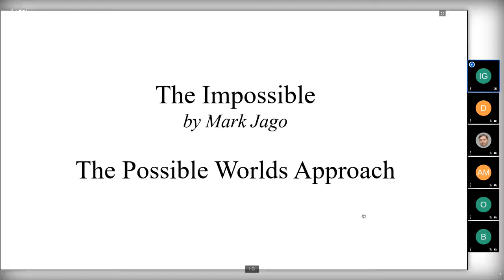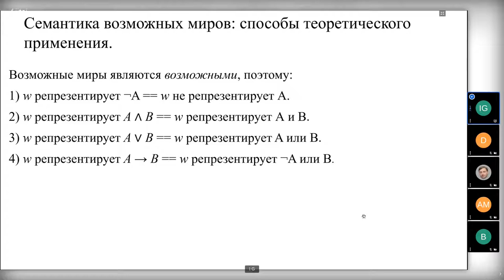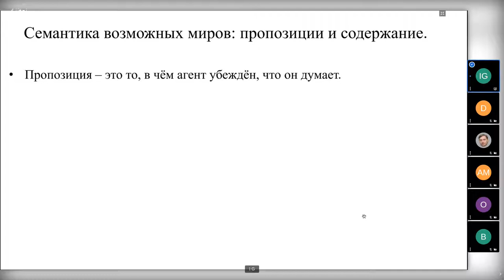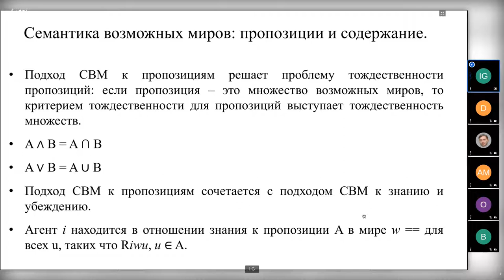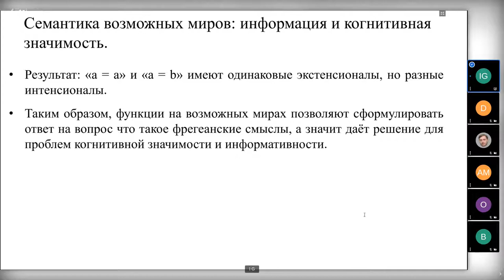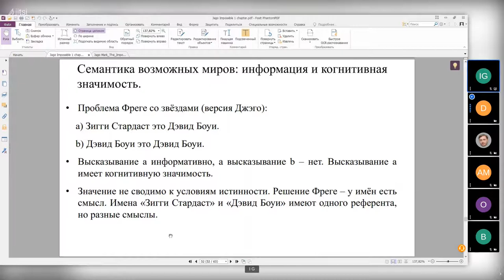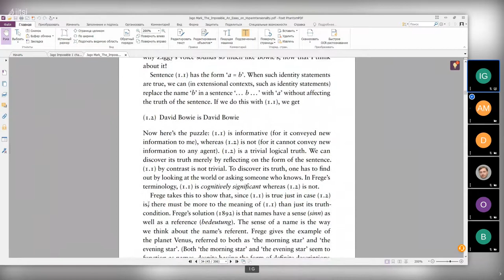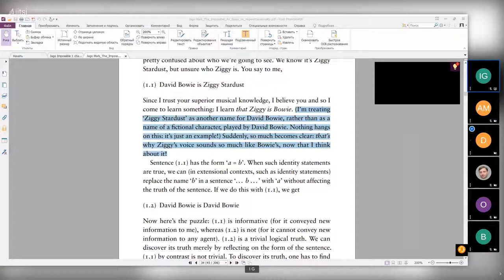20211107: Илья Гущин о 1 главе книги М. Джэго "Невозможное"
Выступление Ильи Гущина о 1 главе книги М. Джэго "Невозможное" (Jago M. The Impossible: An Essay on Hyperintensionality) на заседании кружка аналитической философии 7 ноября 2021 г.